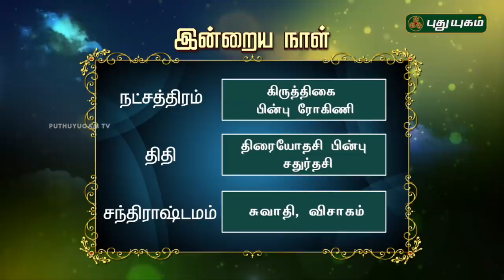இன்றைய ராசிபலன் / Daily Rasi Palan | 12/06/2018 | Puthuyugam TV